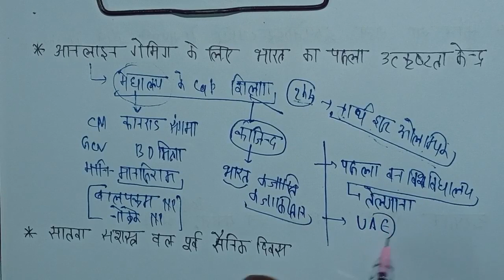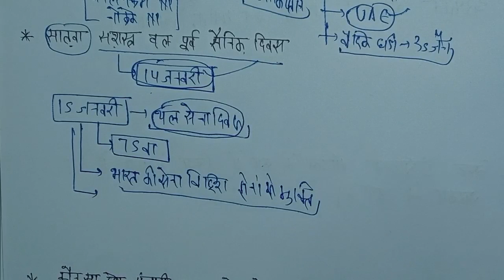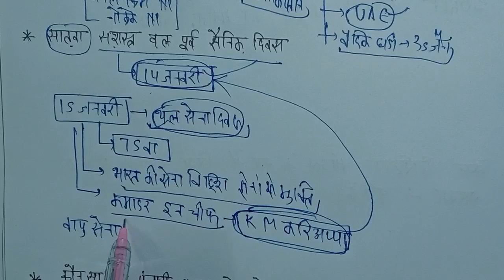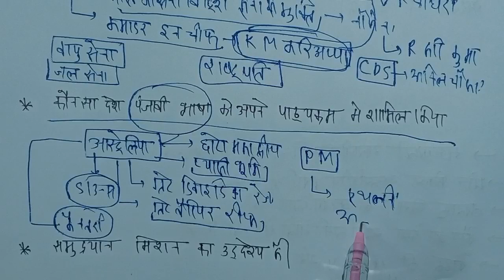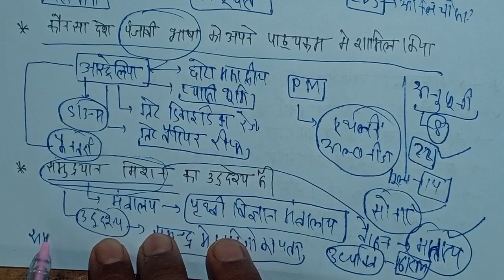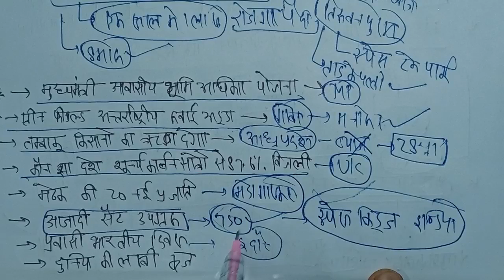curentaffairs | 16 January 2023 Current Affairs | Daily Current Affairs | Current Affairs In Hindi